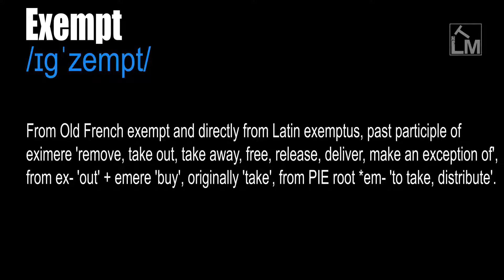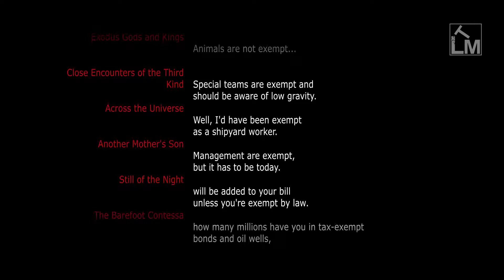Exempt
/ɪɡˈzempt/

(Adj.) Free from a duty or obligation. Not having to obey a rule or to do something that is usually necessary.

(Verb) To grant (someone) freedom or immunity from. To excuse someone or something from a duty, payment, etc.

From Old French exempt and directly from Latin exemptus, past participle of eximere 'remove, take out, take away, free, release, deliver, make an exception of', from ex- 'out' + emere 'buy', originally 'take', from PIE root *em- 'to take, distribute'.